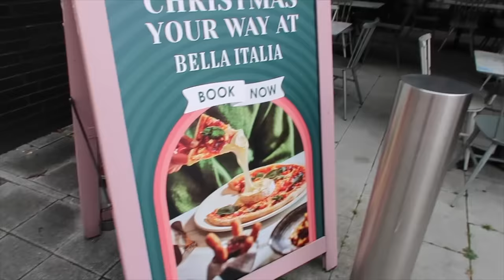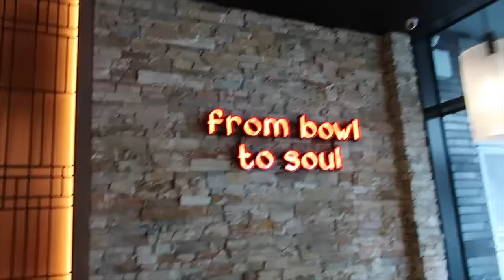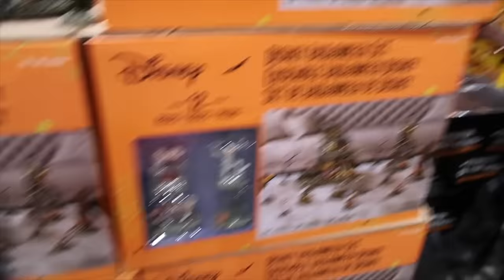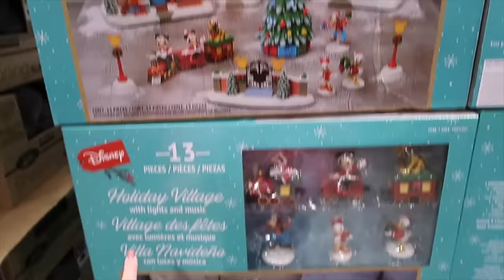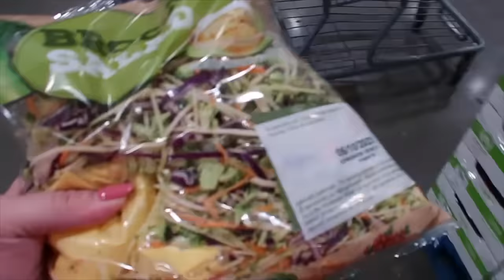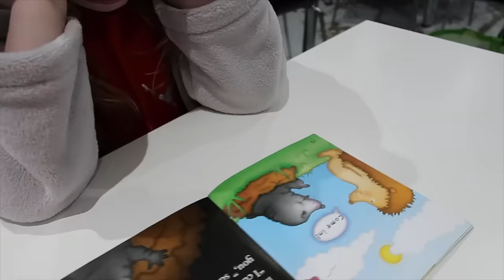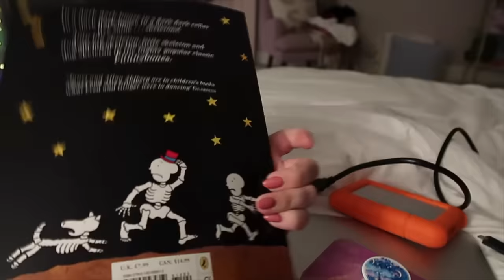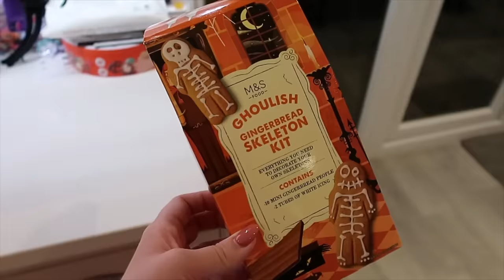Costco & Primark Shop, A Healing Cry, Cosy Bedtime Routine, Wedding Venue Chat & Dance Mum Life!VLOG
Super cosy, autumn homey days are my favourite. Ha!

My gold earrings of dreams

Bath Lights

About Me:

 Hi, I'm Louise! I started this channel in 2010 after readers of my blog (called Sprinkle of Glitter) suggested I give YouTube a try. I was instantly hooked and have found my happy place on here. I make videos about my day to day life, family travel or day trips, motherhood, plus size fashion and exciting work projects. Occasionally I have special guests too - friends, kittens or my sweet Daughters Darcy, 12 and Pearl, 5.

Outside of my online life I love crafts & small DIY, all things Disney, programmes about bygone eras, shopping for lovely clothes that make me feel amazing and being at home with my fiance and children.

I've written 6 books so far (stocked in Waterstones, WHSmith, Amazon and all good supermarkets) and can't wait to start book 7!

We are currently planning our wedding, set for 2025 and I can't wait to start sharing bits of that with you!

Big hugs,

Louise xxx